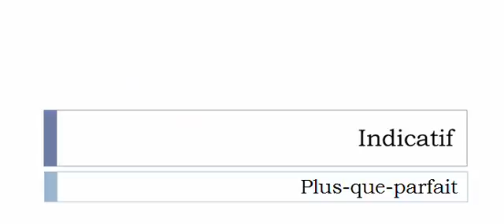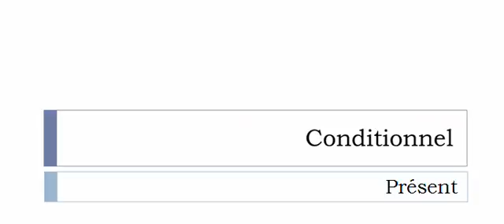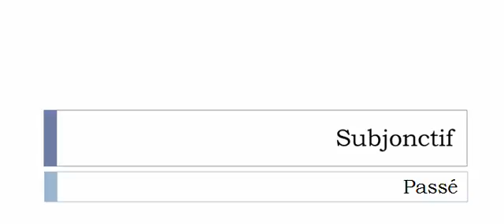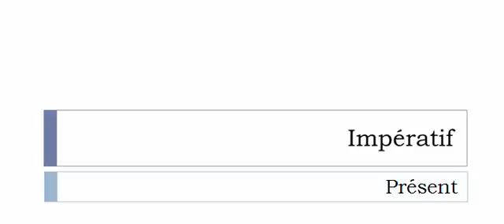Imparare il francese = Coniugazione = Enchevêtrer